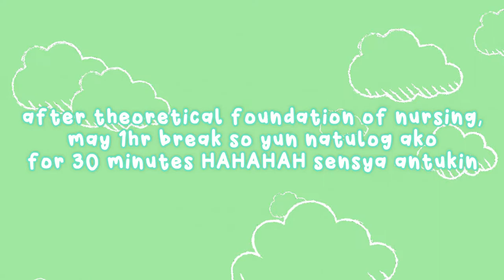feu-nrmf: first day of *online* classes 💌 (nursing)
hey friends, i'm back and this time as a nursing student. it's been more than a month since my last video, and surprise hindi ako nagenroll sa kahit anong school dun rawr. i rejected both dlsu and up's offers after weighing all the pros and cons, and here i ended up in feu-nrmf surprisingly. let's have kwentuhan next time abt that. watch this vid to see how my first day went ^___^

♡ if you have video suggestions, just comment them down below.

if you see this, comment your school and degree program that you're planning to take or are taking. ☆

kiszie